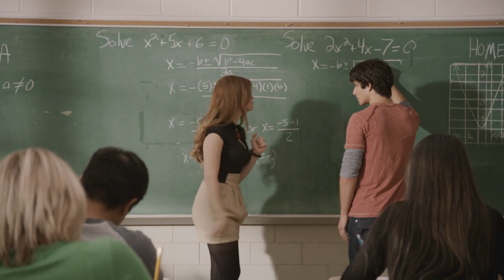Teen Wolf Scene Pack- 1x02 (Second Chance at First Line) 1080p Logoless Clips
All clips are 1080p and logoless!
Please credit my instagram if you use these scenes!!